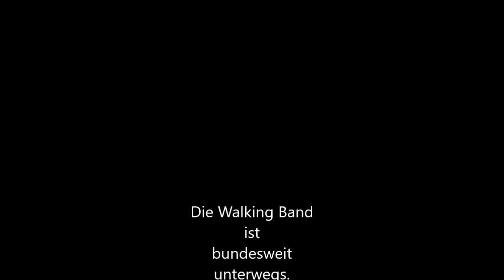Beatles Medley 2